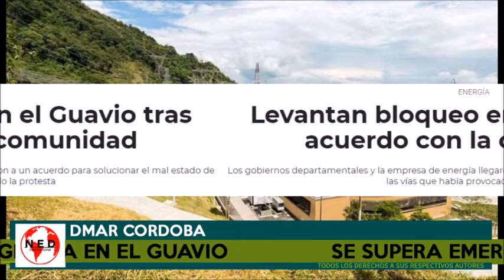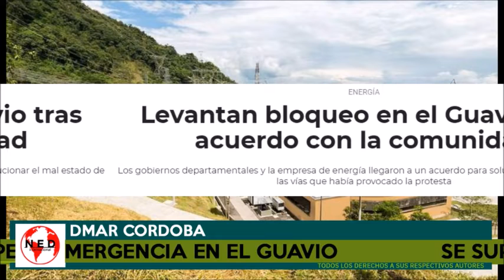BUENAS NOTICIAS COLOMBIA 👍 SE SUPERA CRISIS EN EL GUAVIO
Cortesia D'Mar Cordoba en lahoradelaverdad